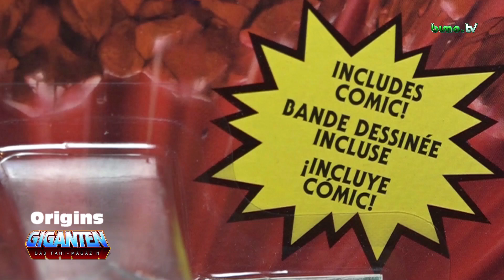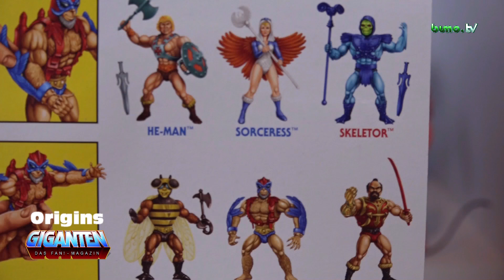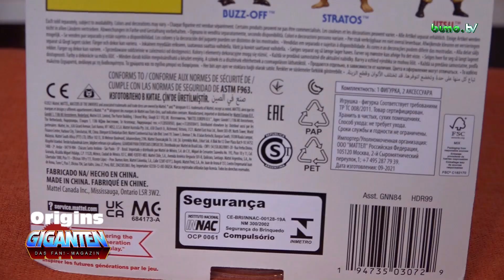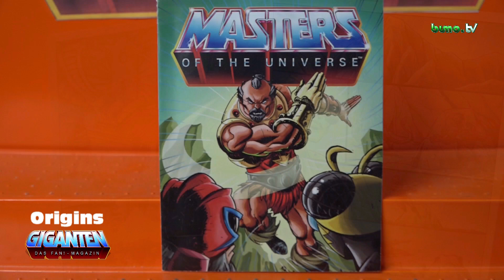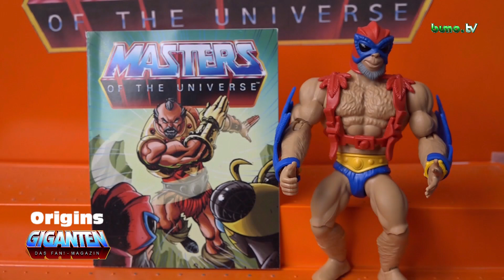Der Ur-Version: Mini Comic Stratos + Unboxing + | 8.12.2021 | Origins GIGANTEN #49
In dieser Ausgabe der "Origins Giganten" packe ich die Ur-Version der ersten Mini Comics von STRATOS aus. In der siebten Wave der MASTERS OF THE UNIVERSE ORIGINS ist dieser mit weiteren drei Figuren enthalten.

Viel Spaß!